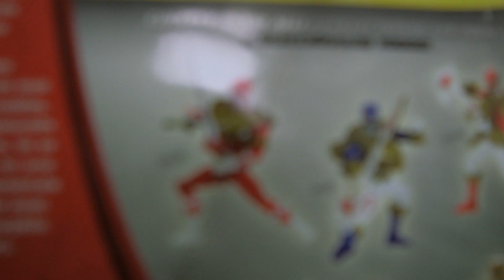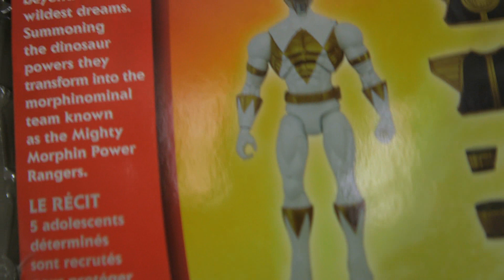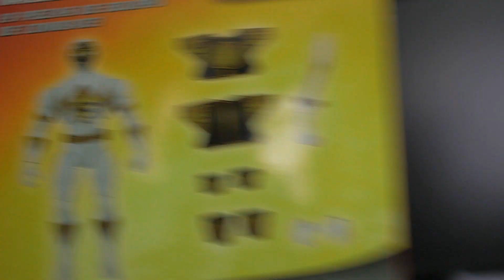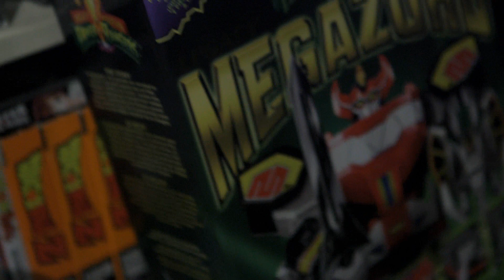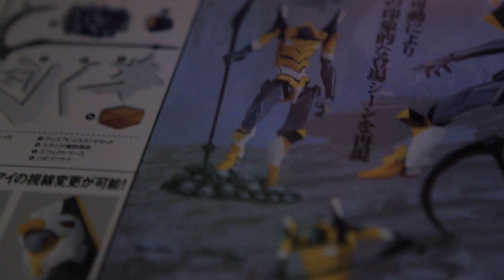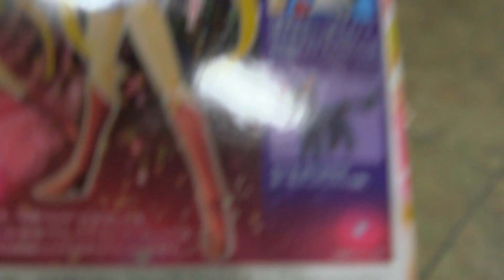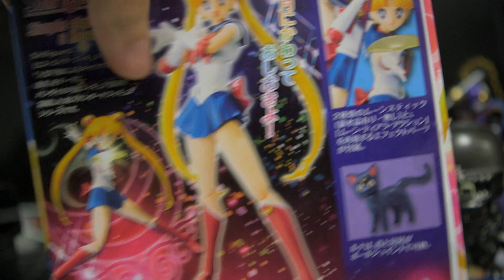FIGURE UPDATE SEPTEMBER/OCTOBER 2013 **VERY REAL**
REALEST FIGURE UPDATE SO FAR, NO PUNCHES PULLED, NO SPECIAL EFFECTS OR HORNSWAGGLES